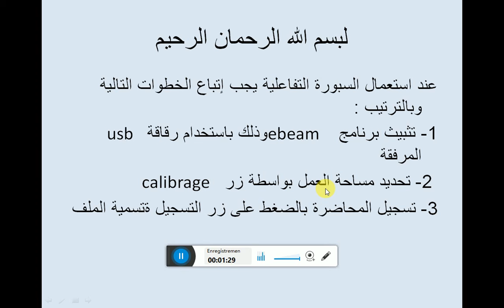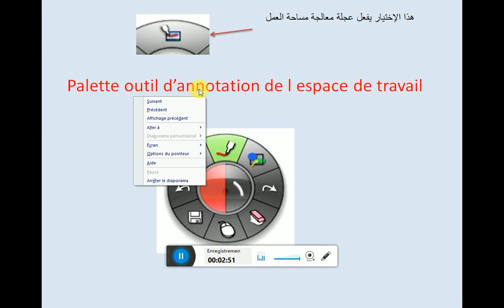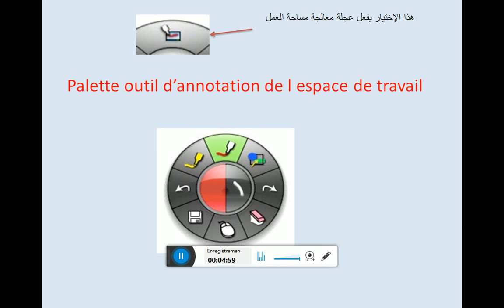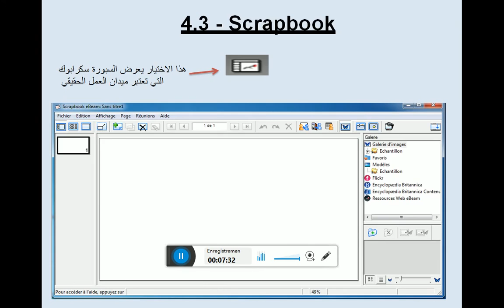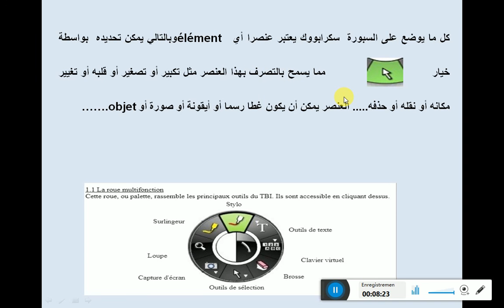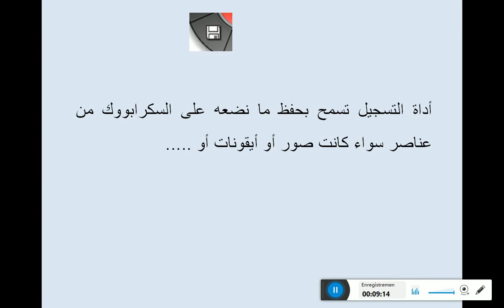دليل استعمال السبورة التفاعلية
TBI SOCLE MULTIMEDIA دليل استعمال السبورة التفاعلية